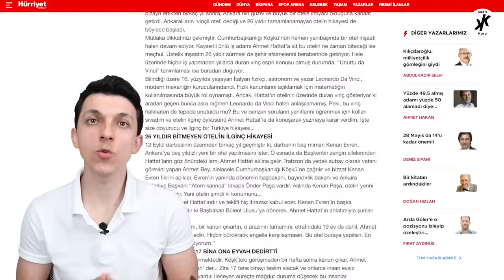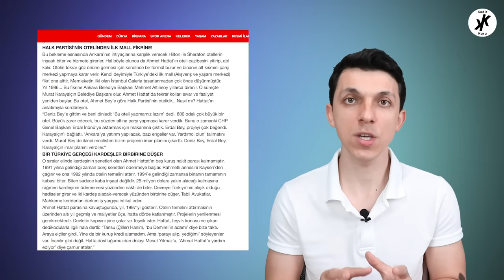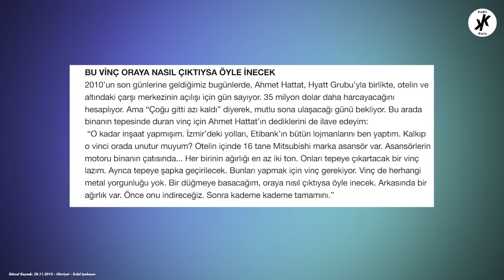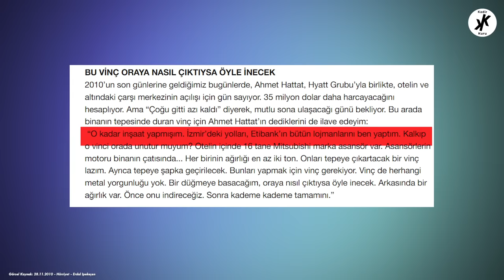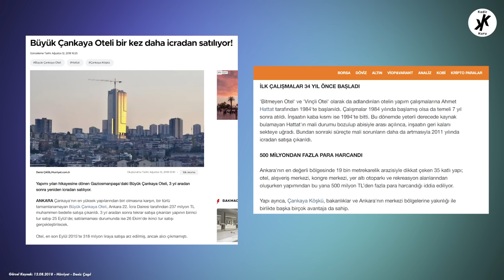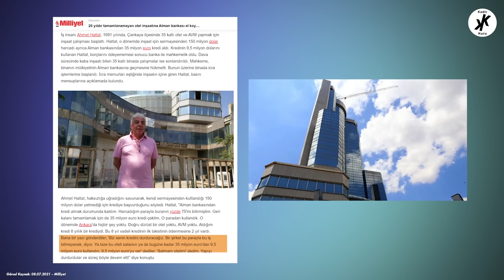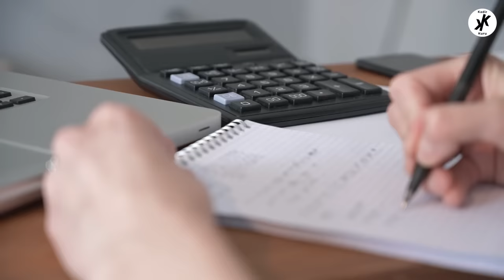"İÇİNDE VİNÇ UNUTULAN" 40 YILDIR BİTMEYEN ANKARA BÜYÜK ÇANKAYA OTELİ'NİN HİKAYESİ - VİNÇ OTEL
Büyük Çankaya Oteli Ankara’nın göbeğinde yer alması ve İçinde Vinç Unutulan Bina olarak bilinmesi sebebiyle yıllardır konuşuluyor. Büyük Çankaya Oteli’nin arkasındaki hikayeyi bilen kişi sayısı ise belki de bir elin parmaklarını geçmiyor. Ankara’da yaşayanların çok konuştuğu, ünü Ankara’nın dahi dışına yayılmış olan Büyük Çankaya Oteli’nin Hikayesini Kadir Kuru sizler için araştırdı. Sizler için anlatıyor. Büyük Çankaya Otelinin Hikayesi Metrukların Hikayesi serisinde başlıyor.